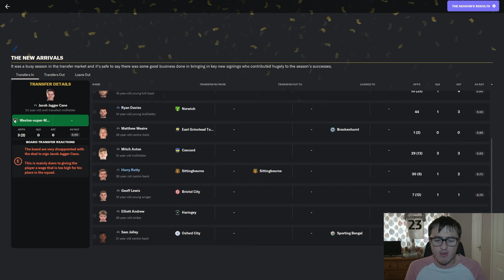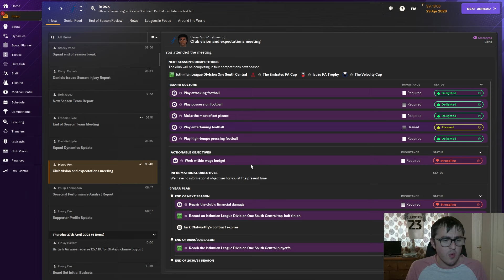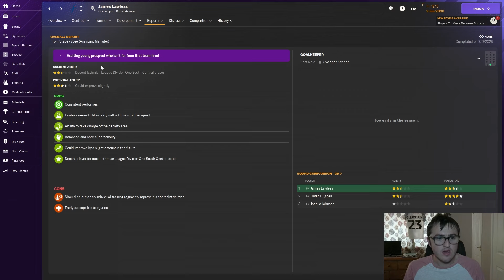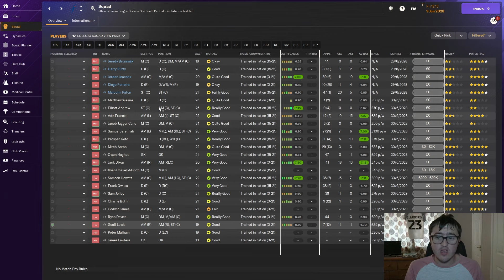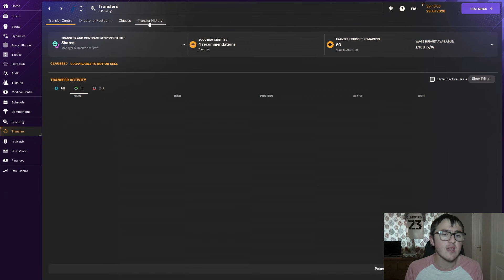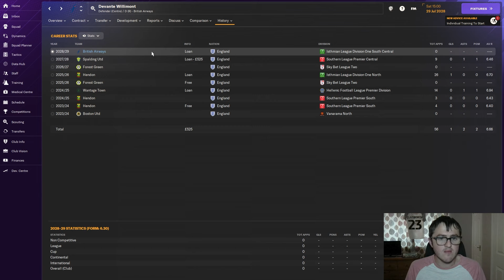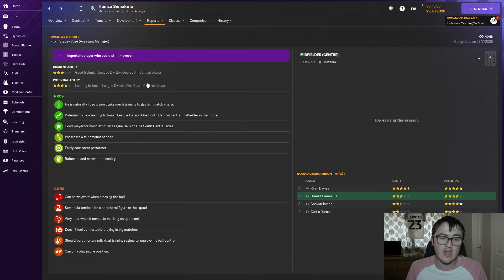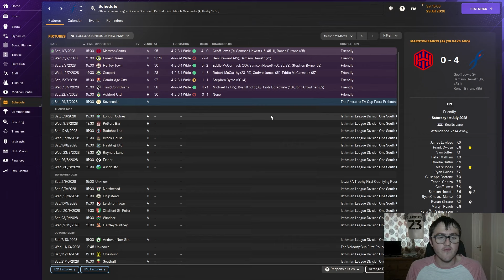TRANSFER WINDOW | PART 34 | BRITISH AIRWAYS FC | FLIGHT TO THE PREM! | FM24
In the Flight to the Prem, I shall be managing British Airways FC who are currently situated in Tier 9 of the English Football League pyramid. The task is very simple, start from Tier 9 and work your way up the Premier League. This save ends when I have won the Premier League Title.